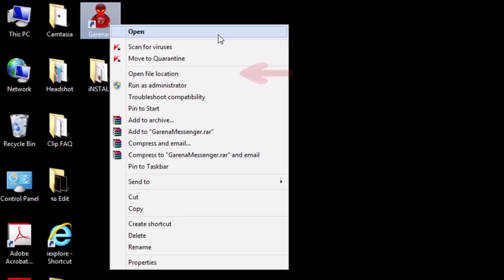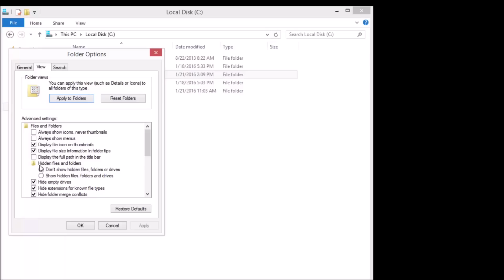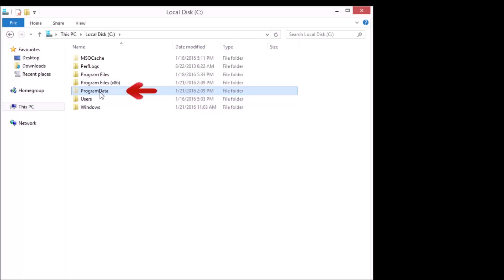วิธีการถอนการติดตั้ง Garena Plus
อธิบายขั้นตอนการถอนการติดตั้งโปรแกรม Garena Plus ในคอมพิวเตอร์